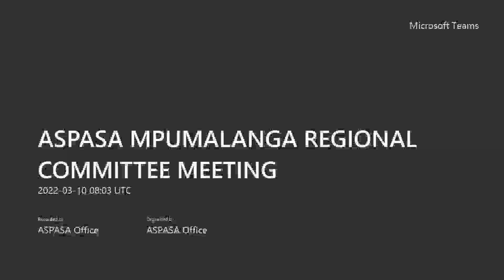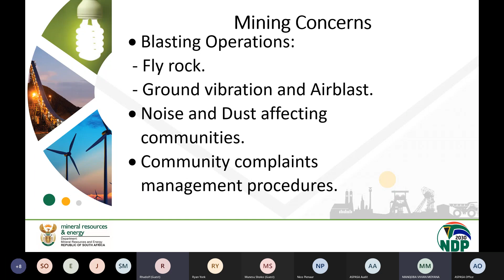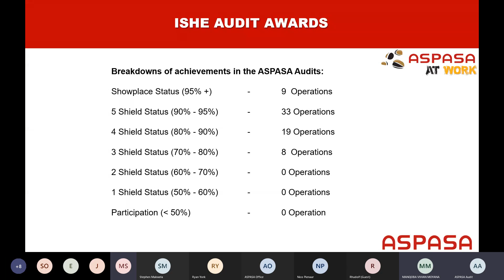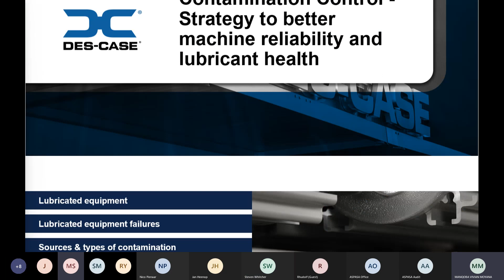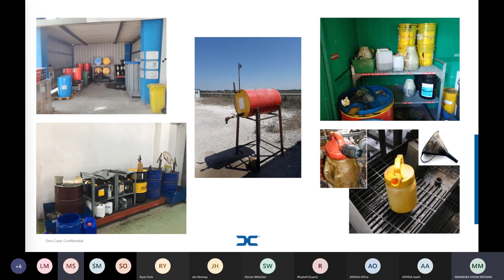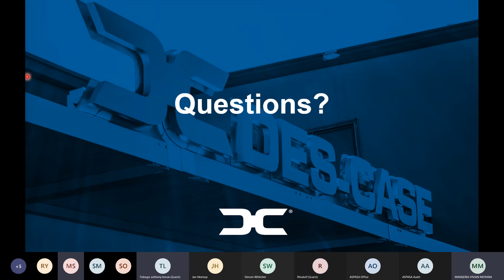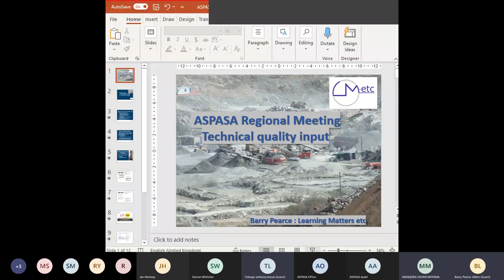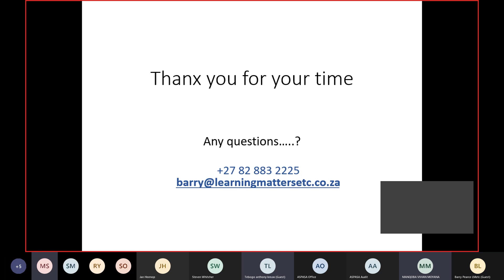Aspasa Mpumalanga Regional Committee Meeting as held on 10-03-2022